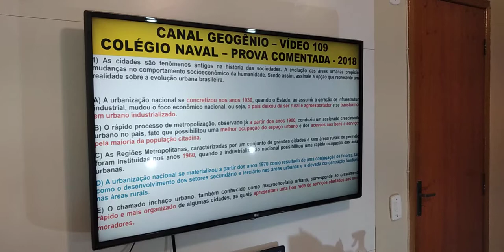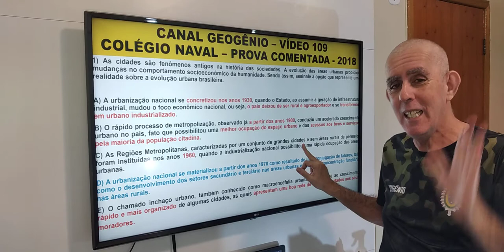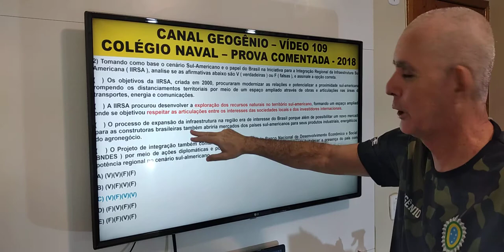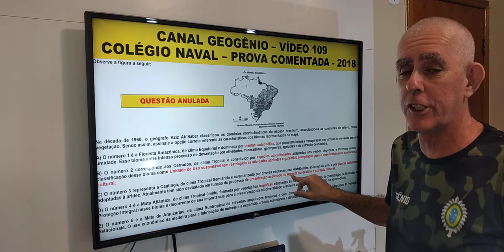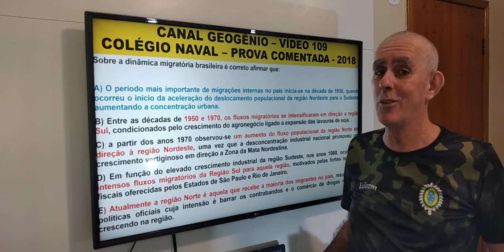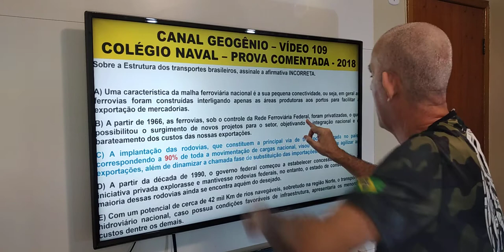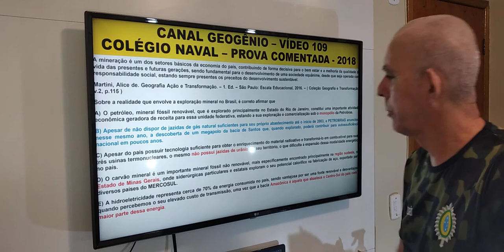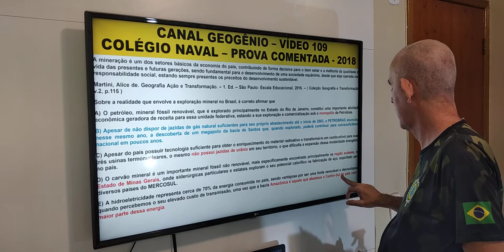PROVA COMENTADA DO COLÉGIO NAVAL 2018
No vídeo eu analiso as 6 questões da prova de Geografia do Colégio Naval - ano 2018.